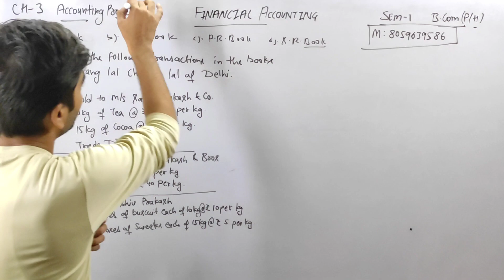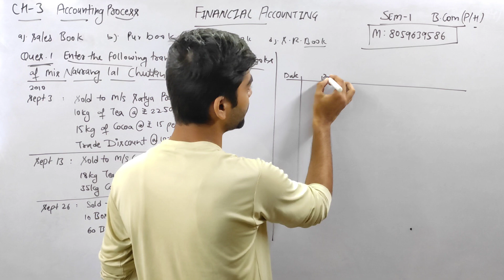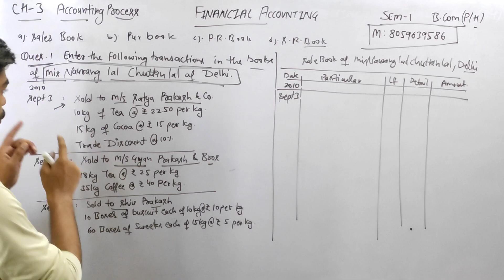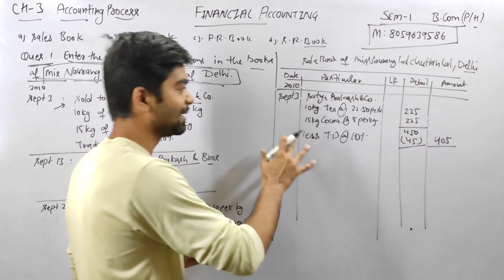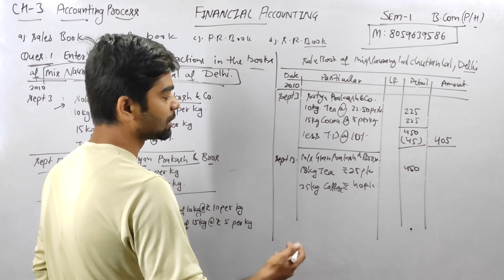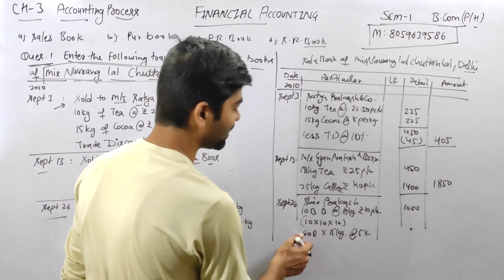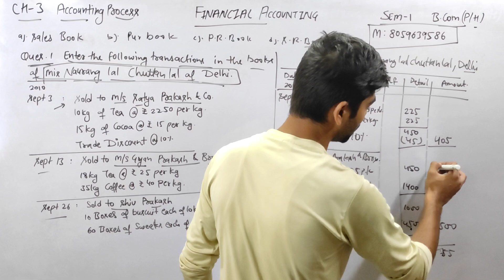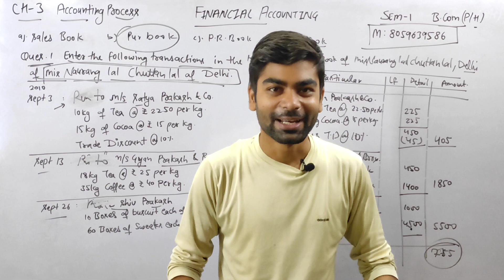Unit 1|CH-3 Part-2 Accounting Process |B.com (P/H)| FINANCIAL ACCOUNTING |SEMESTER 1/2 Sol DU NEP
✍️✍️Friends Financial accounting ke notes ready ho gy h kisi students ko purchase krne h too whatsapp no pr contact krke purchase kr skta h.

Devesh Mishra